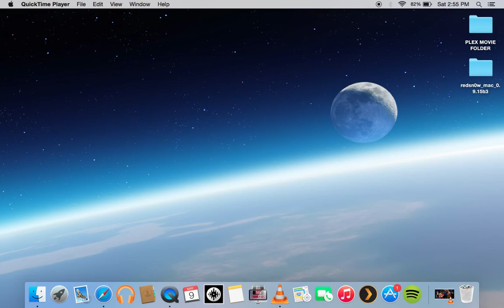Mayweather Dominates Pacquiao Post Fight Thoughts/Rant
All Copyrights go to SHOWTIME-Mayweather Promotions/ HBO - Top Rank Promotions